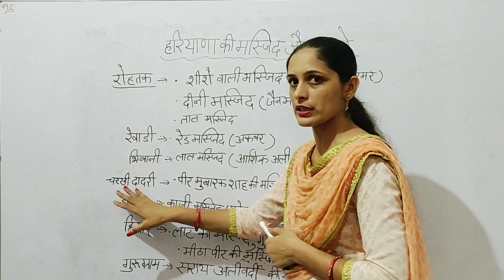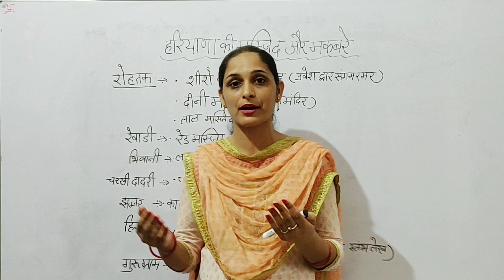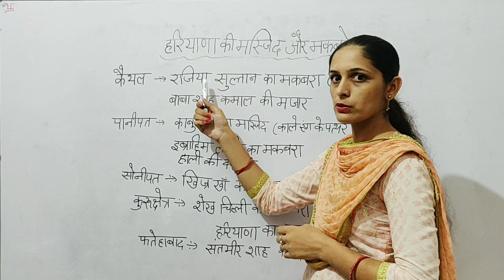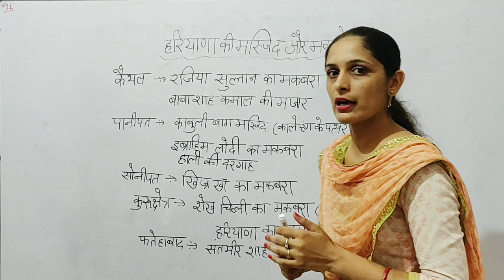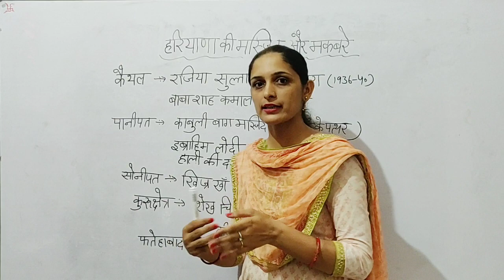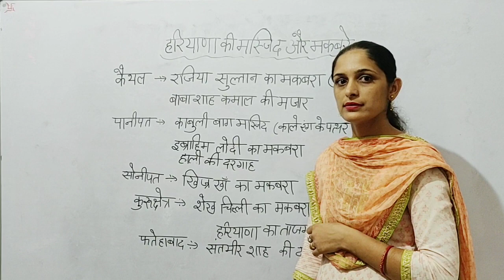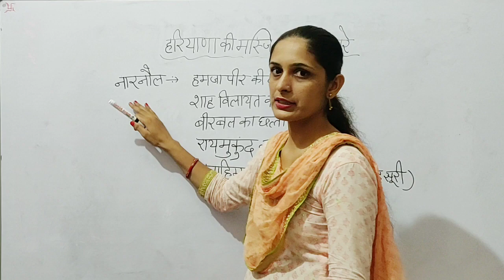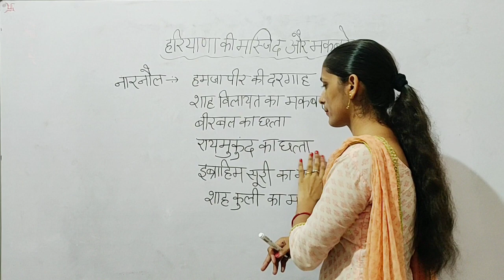Haryana GK Topic- Haryana's Masjids and Maqbaras (हरियाणा के मस्जिद और मकबरा) | For HTET 2019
In this lesson Gyan Shree Educational Tutorial explains the  Haryana GK( हरियाणा Gk) Topic: Haryana ke  Masjid And Maqbara(हरियाणा  के मस्जिद और मकबरा ). This video is helpful for All HSSC Exams like Haryana Clerk,Haryana Police, Patwari, Group-D and various other competitive exams.

Thanks

Video By Gyan Shree Educational Tutorial